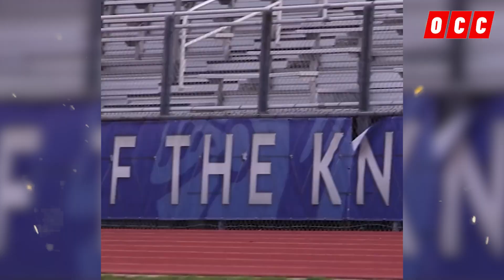FAITELSON QUIERE QUE HONDURAS DESTROCE A MÉXICO EN COPA ORO😱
El polémico periodista mexicano se puso la camiseta de la H y le dejó un fuerte pronostico a su selección.